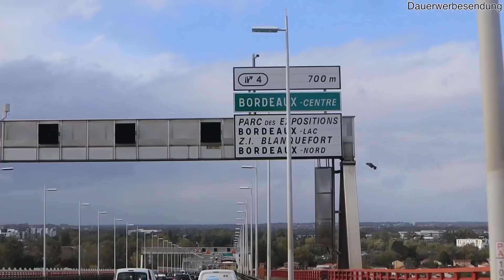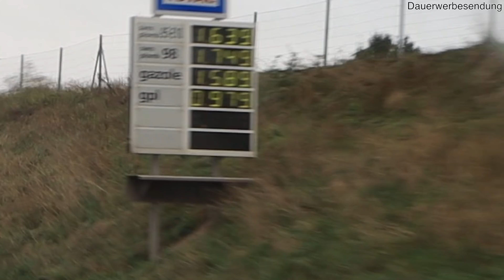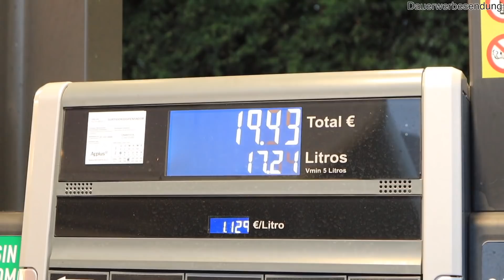VLOG#76 Fehler beim Wasser tanken & Angekommen in Spanien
Beim Wasserfüllen ist uns ein Fehler passiert! Wie können wir das wieder richten?